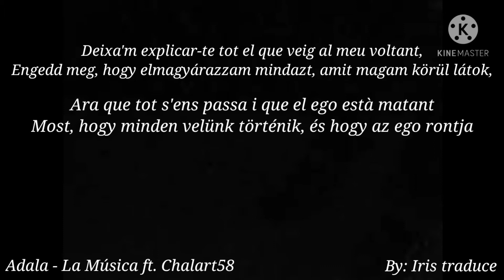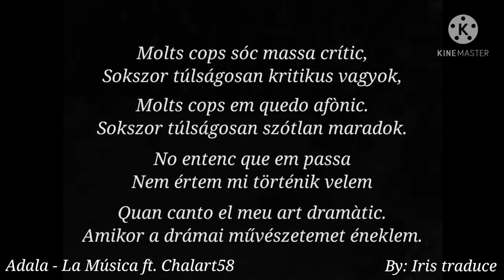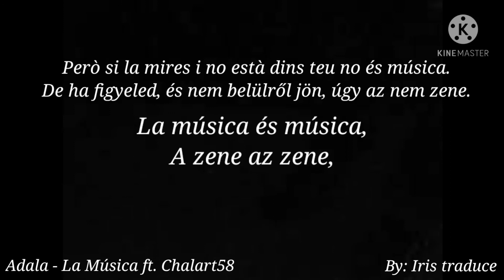Adala - La Música ft. Chalart58 (HUNGARIAN Translation)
Hello everyone!
I'm Hungarian and I really like the Catalan language. Adala is one of my favorite Catalan artists and I really like this song, so I wanted to create a lyrics video in Hungarian for it. I'm sorry if there are any errors in the lyrics, I tried to translate it as best as I could.

Hola tothom!
Soc d'Hongria i m'agrada molt l'idioma català. En Adala és un dels meus artistes catalans favorits i m'agrada aquesta cançó, per això volia traduir-la a l'hongarès. Sento molt si hi ha algun error a la lletra, vaig intentar traduir-la tan bé com sigui possible.

¡Hola tod@s!
Soy de Hungría y me gusta mucho el idioma catalán. Adala es uno de mis artistas catalanes favoritos y me gusta mucho esta canción por eso quería hacer un vídeo traducido al húngaro para ella. Siento mucho si hay algún error en la letra, intenté traducirla lo mejor posible.